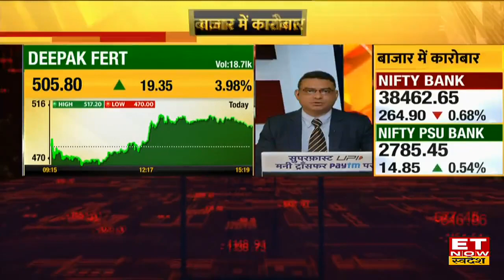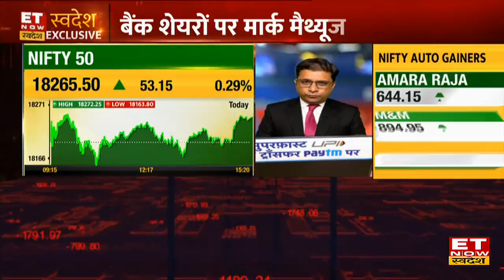क्या है Bank Shares को लेकर Mark Mathew का आउटलुक? जाने कहां 2022 में करना चहिए निवेश!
ET Now Swadesh के साथ आज  बैक शेयर पर चर्चा के लिए मौजूद हैं Healthcare India के मार्क मैथ्यूज स्वदेश के साथ बातचीत में मार्क ने अजय शर्मा  के बैक शेयरो में  निवेश पर संभावनओं पर बात की। उन्होंने बताया इस साल में कितने रिटर्न की उम्मीद की जा सकती है, बाजार में कहां आ सकते है तेजी के लिए नए ट्रिगर? कहा दिख सकती है तेजी?